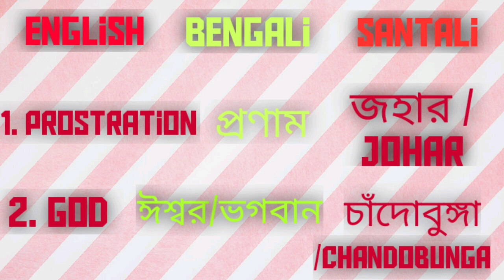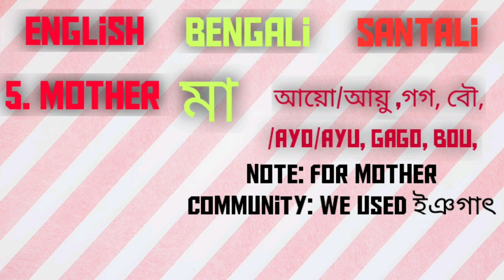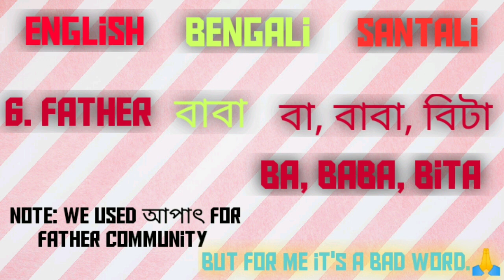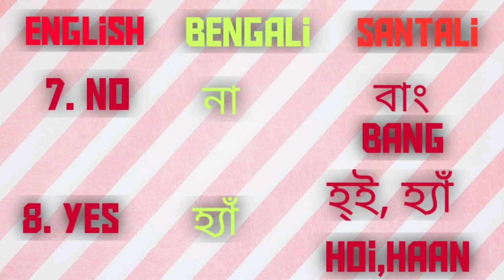Santali Language learning||Santali language series|| English-Bengali- Santali learning|| Part-1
Hello guys,
Today I'm going to give you some santali term for your knowledge. I used some random words

Here the words are
1. Prostration
2. God
3. Time
4. Important
5. Mother
6. Father
7. no
8. yes
9. Sweet
10. End

Plz give your feedbacks. If you like this session then give thumbs up for this video.